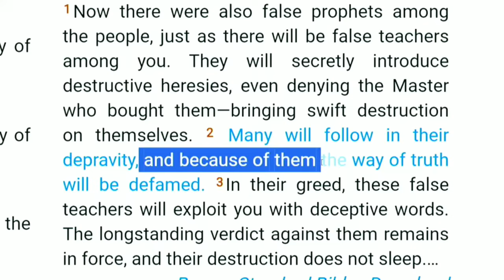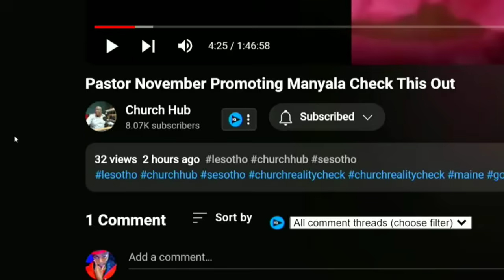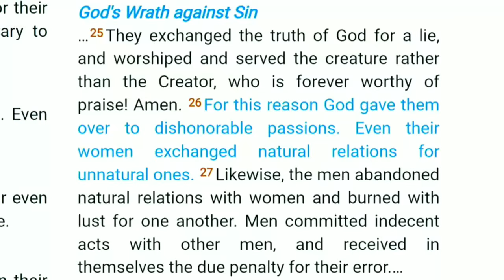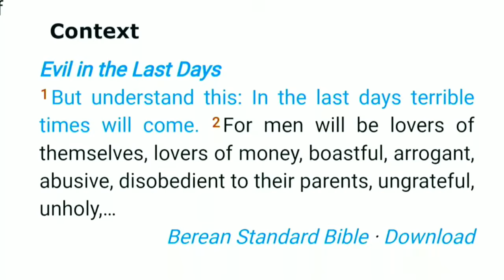Exhibit A - Pastor November & His Girlfriend SHAMEFUL Confessions - Out the Closet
Pastor November & His Girlfriend SHAMEFUL Confessions - Out the Closet

Original video at the first 5 minutes

Pastor November,Pastor november out the closet,pastor november wearing a dress with girlfriend,pastor november exibit a video